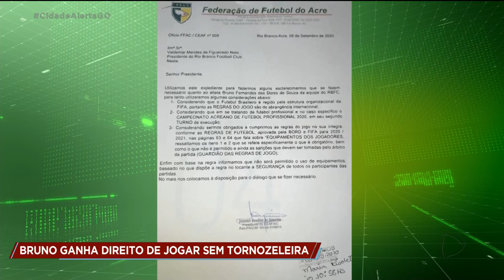BRUNO GANHA DIREITO DE JOGAR SEM TORNOZELEIRA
Goleiro Bruno poderá retirar a tornozeleira para jogar e treinar.